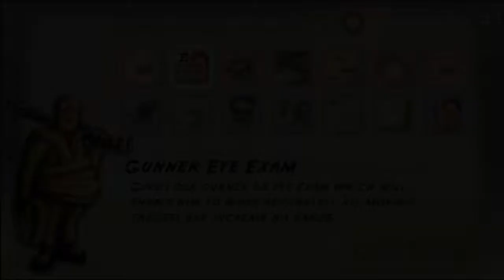Six O'Clock High, Wave 4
Six O'Clock High

This action of this game will transfer you to the battlefields of the World War I. The French pursuit-plane was on a combat mission when it was suddenly attacked by a group of Germans. The battle will be hard and dangerous, but you must survive and accomplish your mission!